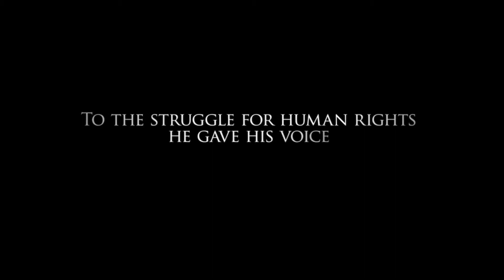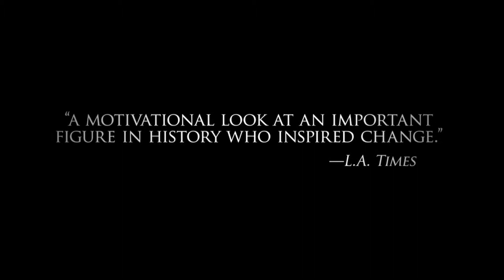Sing Your Song (Theatrical Trailer 2011)(HD)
Genre: Documentary, Director:Susanne Rostock, Stars:Harry Belafonte

Most people know the lasting legacy of Harry Belafonte, the entertainer. This film unearths his significant contribution to and his leadership in the civil rights movement in America and to social justice globally.